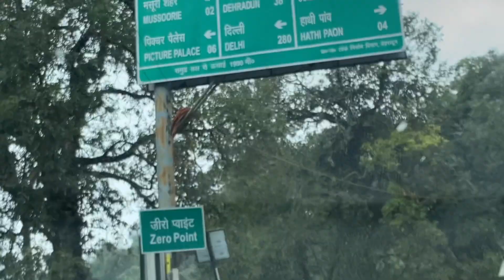Fun Vlog 🤣 Poora Pariwaar Aaj Khush Ho Gaya ✔️ Sandeep Bhatt Brother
You know me as someone who shows you our society and the help they need through my videos , but now you will know me as who I am ... What I like , what I don't, my family...and all the craziness that my life brings...In short you can call this behind the scenes of my life...Hope you all like it to the extent that you love it...Cheers